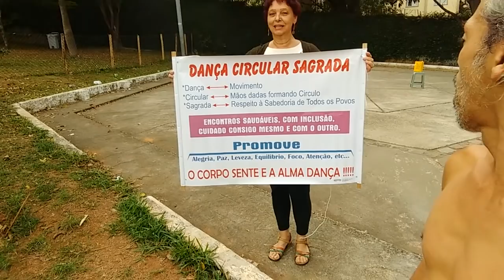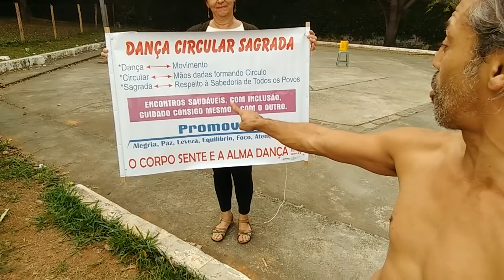26/06/2018 - parte 02 Terça-Feira, foi so um final de aula ahaha